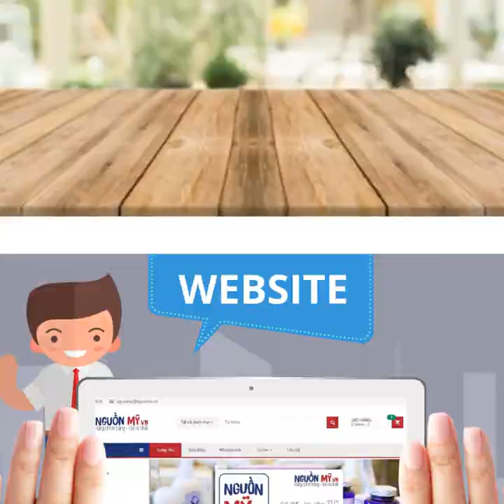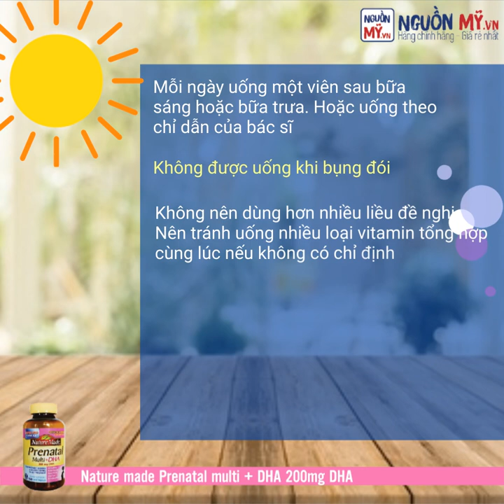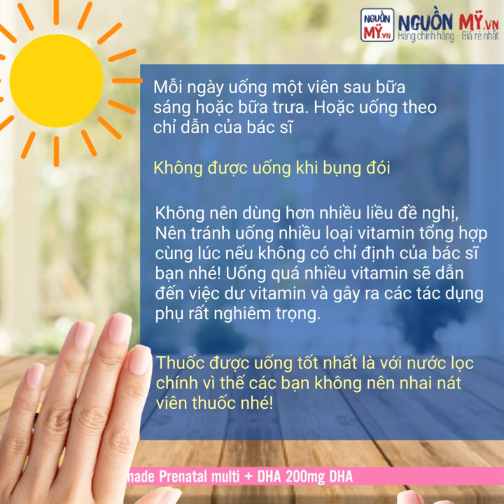7 CẢM GIÁC CHỈ BÀ BẦU MỚI HIỂU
7 CẢM GIÁC CHỈ BÀ BẦU MỚI HIỂU

Có phải đôi khi các bà bầu cũng rơi vào những tình huống dở khóc dở cười này không? Đây đúng là cảm giác chỉ có bà bầu mới có thể hiểu thôi!

Nếu muốn nhặt gì đó trên sàn cũng sẽ rất khó khăn!

Rất ức chế vì suốt ngày bị sờ bụng.

"Đánh vật" với việc xỏ giày

Thèm thuồng "điên đảo" một món gì đó

"Nàng công chúa và hạt đậu"

Chảy nước mắt vì con đạp... tung bụng

Lần đầu tiên mình có được bộ ngực "đồ sộ" đến như vậy!